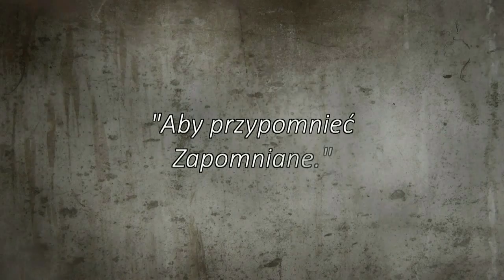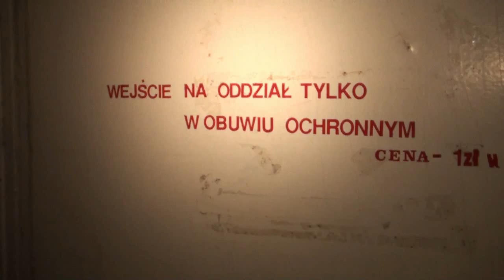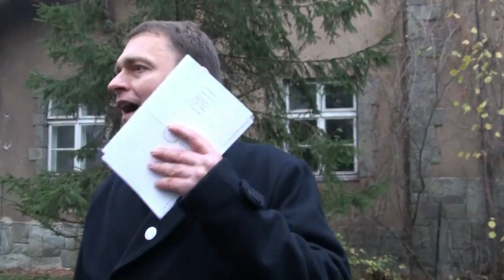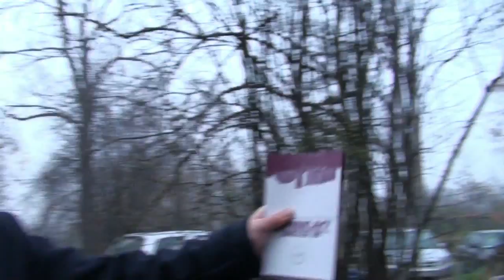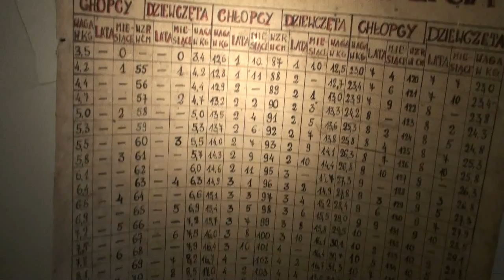"Aby przypomnieć Zapomniane" Górki Wielkie -Sojka 16.11.2013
Fundacja im. Zofii Kossak zorganizowała spotkanie z okazji wydania publikacji pt:
"Aby przypomnieć Zapomniane", które odbyło się w dawnej stanicy harcerskiej w Górkach Wielkich-Sojce dn. 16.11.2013.
Jest to niewielka, aczkolwiek w przekonaniu pomysłodawców niezmiernie ważna publikacja.

W Górkach Wielkich znajduje się zapomniane, doniosłej wagi narodowe dziedzictwo. Tu, na Śląsku Cieszyńskim w byłym Ośrodku Harcerskim zmaterializowało się może to, co było najlepsze w II Rzeczypospolitej. Niestety, z upływem lat dzieło ludzi bezinteresownej pracy i niezwykłego hartu ducha popadło w niepamięć. Funkcjonalne obiekty i piękny park przestały być użytkowane w 1999 roku. Doprowadziło to do kompletnej dewastacji byłego Ośrodka Harcerskiego. Od chwili powstania to szczególne miejsce było ważne ze względu na swą społeczną funkcję. W Górkach Wielkich swoje ostatnie wakacje spędzili Alek, Zośka i Rudy -- harcerze Szarych Szeregów, bohaterowie książki Aleksandra Kamińskiego „Kamienie na szaniec". Z Ośrodkiem związana jest historia setek polskich harcerzy i harcerek. Dziś natomiast ma istotne znaczenie z powodu rangi historycznej oraz wartości architektonicznych. Nadal świadczy o wielkości myśli i ducha pokolenia młodych ludzi, z których wielu oddało życie za Polskę.

Stanica powstała pod koniec lat 30-tych dzięki wsparciu Wojewody Śląskiego Michała Grażyńskiego. Modernistyczne budynki zaprojektował, nie do końca doceniany dziś, a wart przypomnienia, architekt Bogdan Laszczka -- syn rzeźbiarza Konstantego Laszczki. Ośrodkiem Harcerskim, taką bowiem nazwę oficjalnie przyjęła Szkoła Instruktorska w Górkach Wielkich, kierował jej pomysłodawca -- druh Aleksander Kamiński, „Kamyk". Włożył on w Ośrodek całą swoją pasję pedagogiczną. W niezwykle krótkim czasie udało mu się przekształcić to miejsce w twórczo wychowującą i kształcącą kadry harcerskie oraz zuchowe, placówkę. Wraz z wcześniej powstałym „Buczem", Szkołą Harcerską w Nierodzimiu oraz Szkołą Szybowcową na górze Chełm koło Goleszowa, stanica górecka dopełniła koncepcji, w ramach której powstawały ośrodki ZHP na Śląsku Cieszyńskim po I wojnie światowej.

Fundacja im. Zofii Kossak, poprzez wydaną publikację, pragnie przywrócić historię stanicy oraz ludzi z nią związanych do współczesnej pamięci społecznej. Publikacja w sposób wieloaspektowy przybliża historię związaną z Ośrodkiem Harcerskim w Górkach Wielkich, od jego początków po dzień dzisiejszy. Spotkanie promujące odbędzie się w budynku głównym dawnej stanicy, pozwalając na bezpośrednie poznanie wyjątkowości miejsca. Uczestniczyć w nim będą m.in. autorzy artykułów znajdujących się w publikacji, historyk -- Jarosław Mrożkiewicz oraz znawca architektury międzywojennej -- Przemysław Czernek.
Spotkanie poprowadził Bogusław Słupczyński.

Fundacja im. Zofii Kossak działająca w sąsiedztwie tego obiektu ma nadzieję, że publikacja i spotkanie 16 listopada, przyczynią się do znalezienia pilnego rozwiązania naglącej sprawy, którą jest przywrócenie do życia tego, co jeszcze zostało w Górkach Wielkich z byłego Ośrodka Harcerskiego.